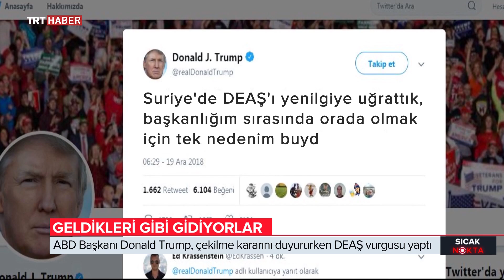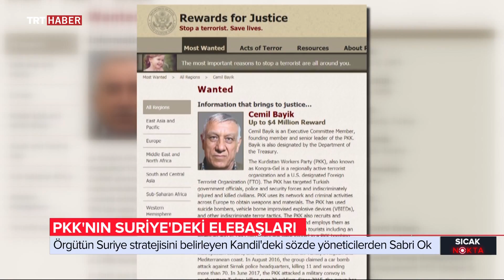Sıcak Nokta 21.12.2018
ABD'nin Suriye'den askerlerini çekmesi dengeleri nasıl değiştirecek? Trump'ın çekilme kararındaki DAEŞ vurgusu. Rejimin PKK/YPG stratejisi ve özel dosyalar Sıcak Nokta'da. TRT